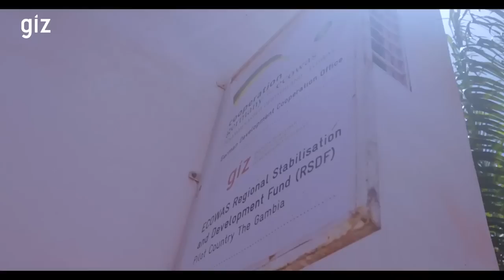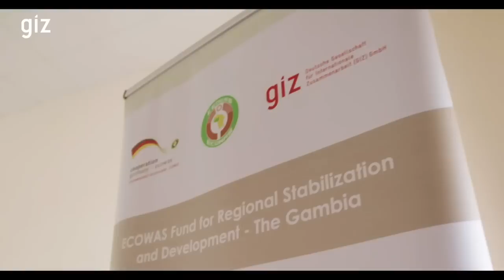The Grand Bantaba EP24 with Kuntaur Area Council Chairman Saihou Jawara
The Grand Bantaba with Kuntaur Area Council Chairman Saihou Jawara